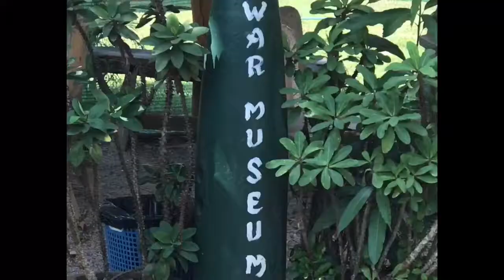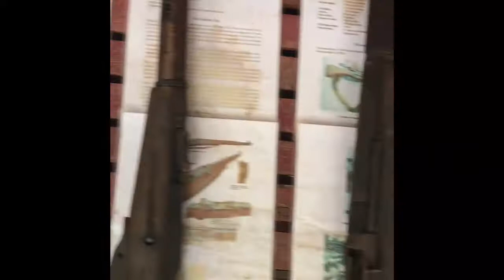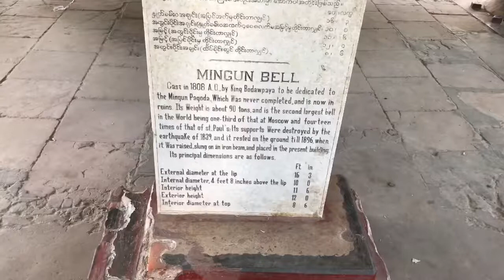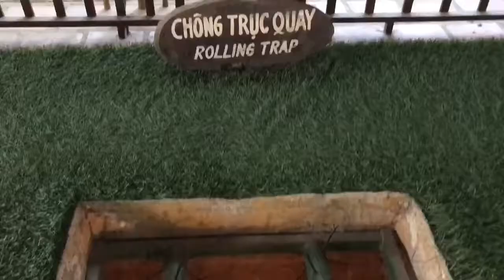Asia Vlog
And Remember
I'll see all you CrazyDog fans in the next Video,
Bye Bye.